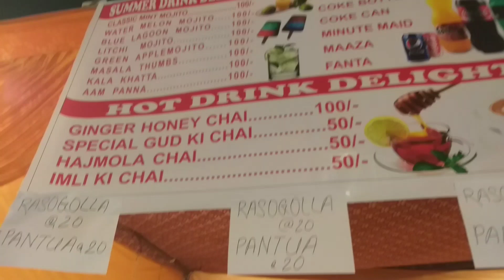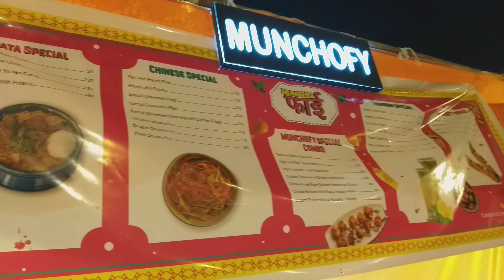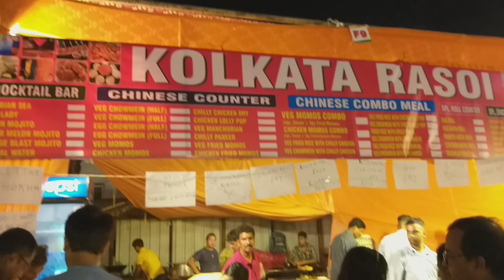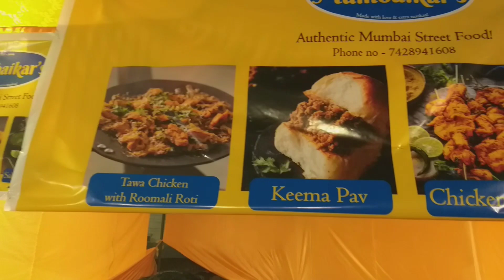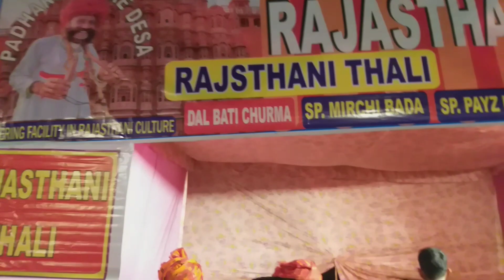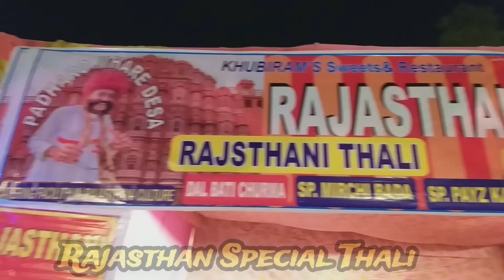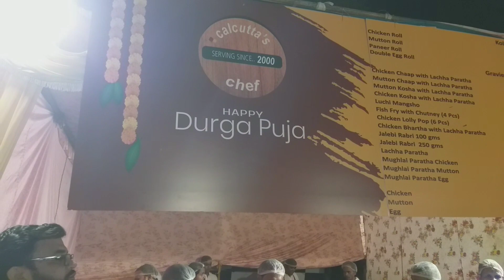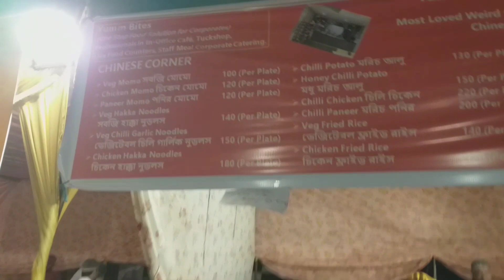Tandoori, chicken, chicken kolhapuri, tangdi kabab | ପଶ୍ଚିମ ବଙ୍ଗଳା ମାଛ ବେସର ଫ୍ରାଏ | Macha besara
Background music license Video Guru Pro Paid version (Video Maker)